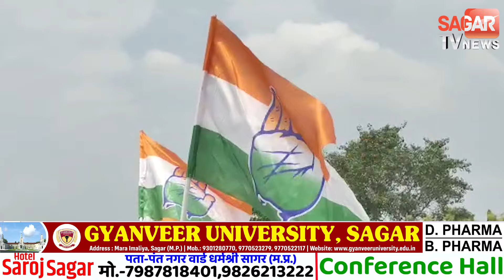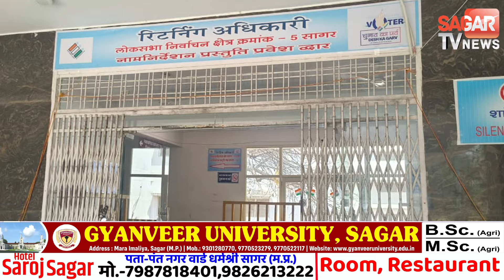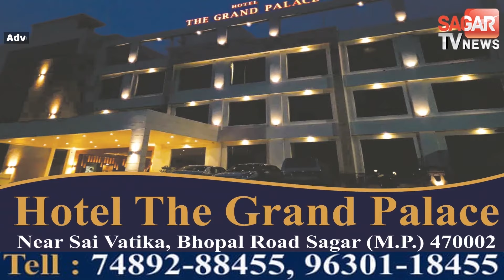सागर-मुख्यमंत्री और जीतू पटवारी की चुनावी सभा, इस तारीख करेंगे शक्ति प्रदर्शन ||STVN INDIA